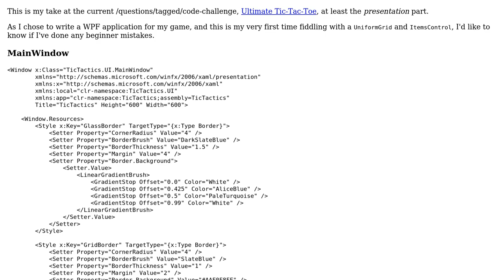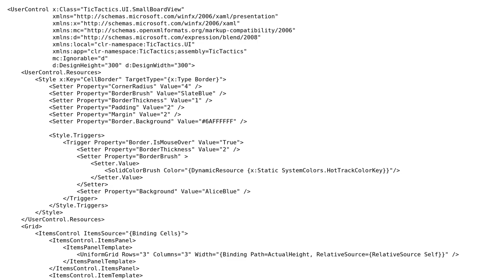Code Review: TicTactics Presentation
With thanks & praise to God, and with thanks to the many people who have made this project possible! | Content (except music & images) licensed under CC BY-SA | Music | Images & others | With thanks to user Nikita B user Mathieu Guindon and the Stack Exchange Network Trademarks are property of their respective owners. You are responsible for your own actions.